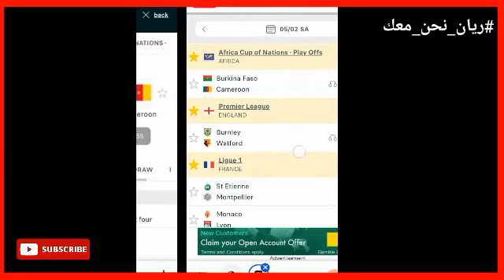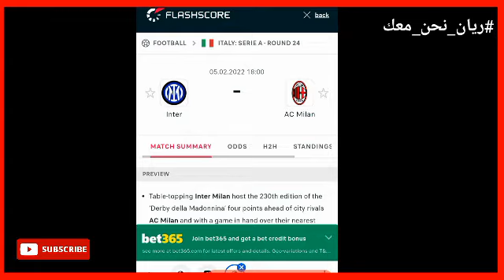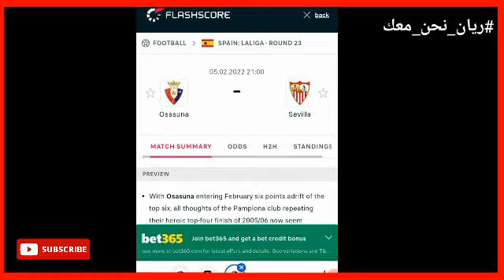توقعات مباريات اليوم السبت cote sports 2022-02-05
توقعات مباريات اليوم السبت
توقعات مباريات اليوم cote sports
توقعات مباريات اليوم
توقعات مباريات cote sports
ملخص المباريات
توقعات المباريات cote sport اليوم,
cote sport توقعات المباريات اليوم السبت,
mdjsتوقعات  مباريات
bet365
skrill
bookmakers
mdjs
cote sport
pronostics
totofoot
mdjs cote sport
mdjs totofoot
mdjs طوطوفوت
mdjs كوطي سبور
totofoot 12
totofoot 14
pronostics foot
pronostics logiques
football predictions
predictions football
football pronostics
pronostics football
بيتوينير
ميلبيت
سكريل
كوطي سبور
طوطوفوت
المراهنات الرياضية
الإيداع والسحب
توقعات المباريات
إنشاء حساب
تغيير العملة
طرق الربح